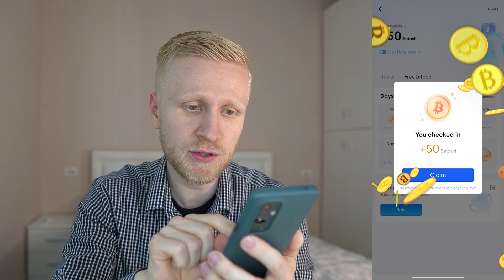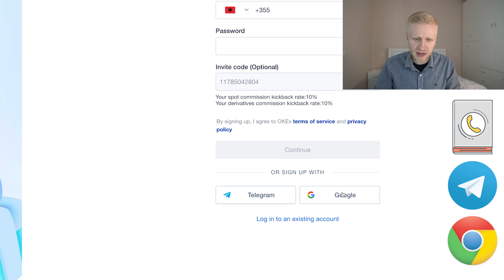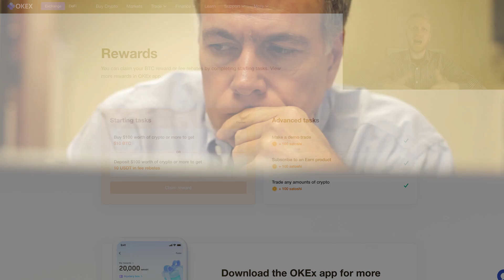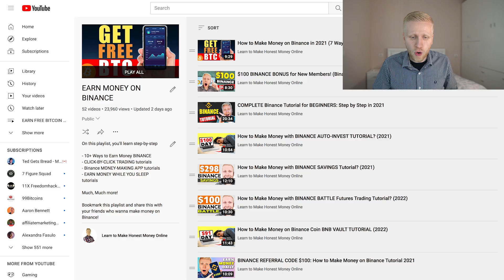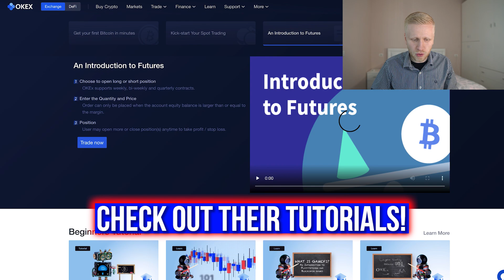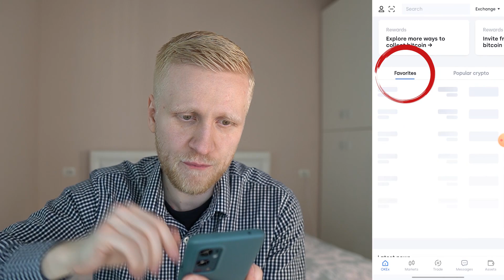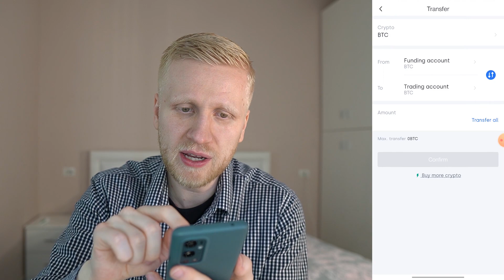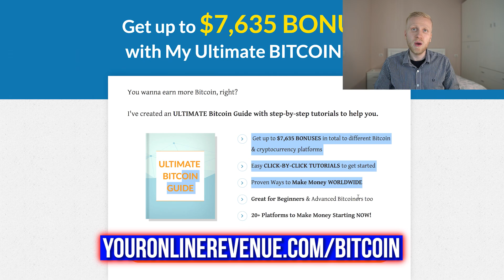OKX Tutorial for Beginners 2026: OKX review (Best Referral Code)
3) BINGX 💙No ID Required to Use the Platform

Thank you very much for your trust and for watching my OKX tutorials.

My step-by-step videos are designed to help you get the most out of OKX, whether you're just starting or already have some experience.

- use OKX trading bots
- trade on OKX Spot
- trade on OKX Futures
- use OKX Earn products
- deposit & withdraw money from OKX
- use OKX for beginners
- learn about OKX margin
- Find OKX referral code
- use OKX app

OKX Exchange offers many great tools, which can initially feel overwhelming for beginners. That’s why I’ve created these beginner-friendly walkthroughs to help you move forward step by step.

I'll also offer you some tips based on my own and other people's experiences of using OKX.